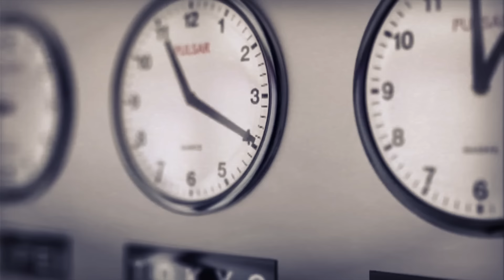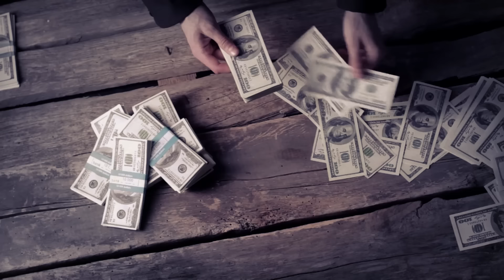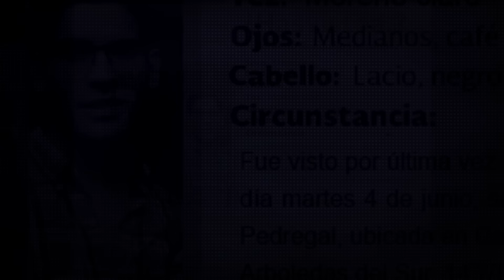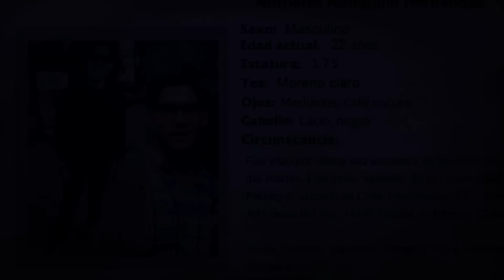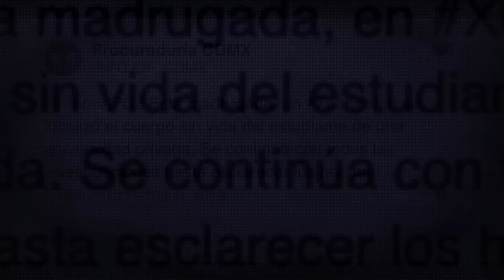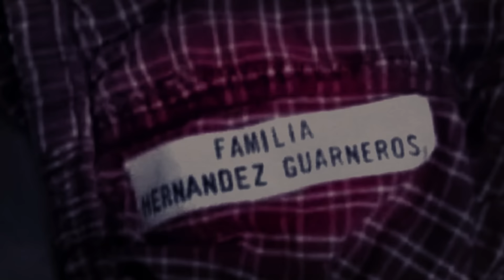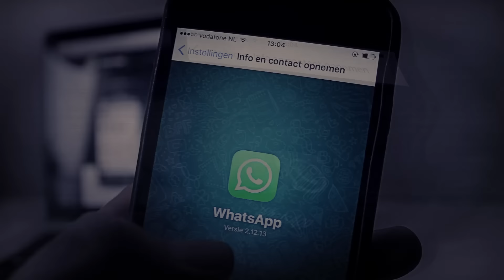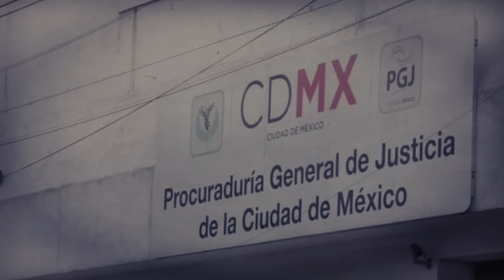Todo fue PLANEADO por su EXNOVIA...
Norberto Ronquillo tenía apenas 22 años, dejó su ciudad con la maleta cargada de sueños para comenzar una nueva etapa de su vida... Sin embargo, jamás imaginó que las oscuras y malvadas intenciones de algunos, lo acechaban y acabarían con todo lo que un día pensó.

*Miniatura:
- Fotografía principal: Norberto Ronquillo Hernández
- Fotografía costado superior derecho: Facebook
- Imagen costado inferior derecho: Infobae

- Atlantis de Audionautix está sujeta a una licencia de Atribución 4.0 de Creative Commons.